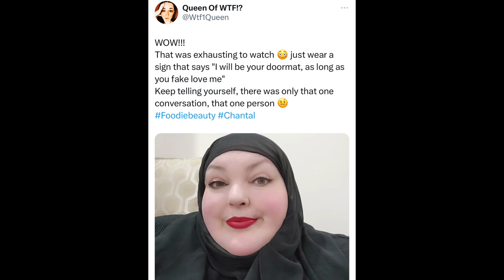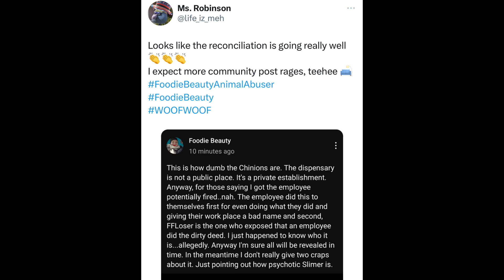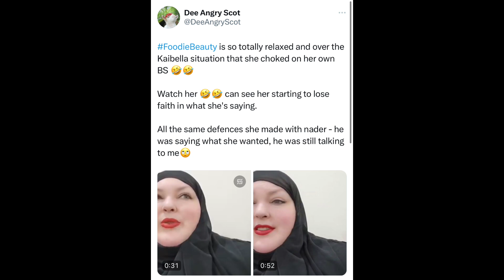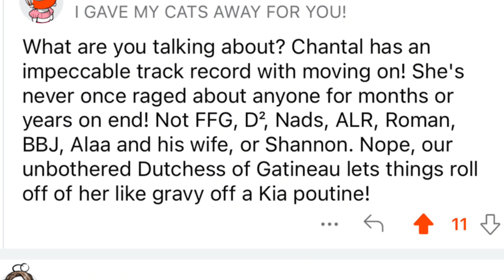Foodie Beauty & SALAH: Stay Mad 😂 More LOLZ from the Gorlworld Communi-tea 🍵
Chantal Is  Back in Kuwait & MORE Kaibella Updates + Twitter Thoughts 💭 on Salah Cheating with Kaibella

Daily Commentary on Gorl World - Foodie Beauty

I want to hear YOUR thoughts & opinions as well so leave a thought below! =)

KAT SNAPS content follows US legal principles supporting freedom of expression, allowing unlicensed use of copyrighted works in specific situations. For more details, check the video description.